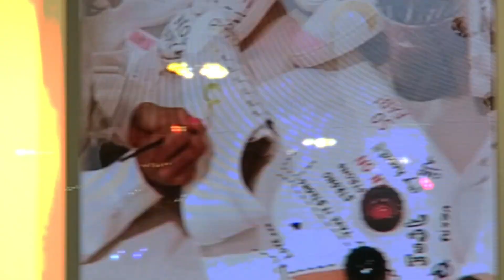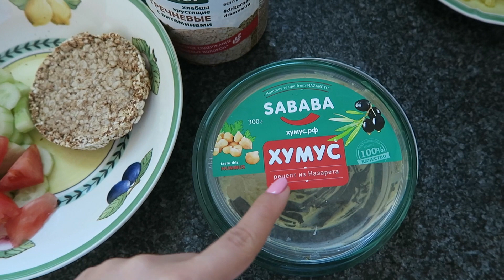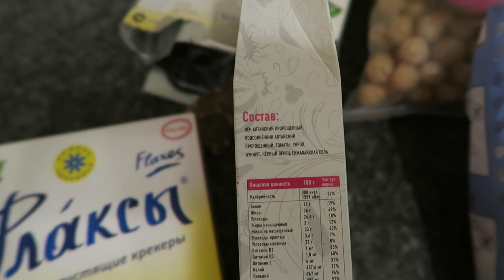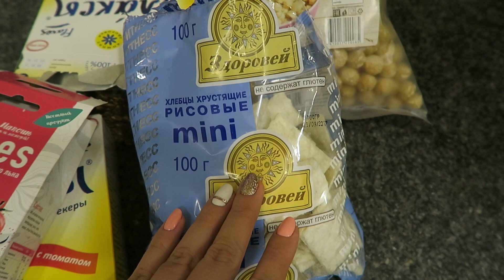Борьба с ПОСЛЕДСТВИЯМИ...| MariaInTheBigCity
!!!Сейчас на cайте Iherb БЕСПЛАТНАЯ быстрая ДОСТАВКА Boxberry!!!

3) Desert Essence, Органический лосьон для рук и тела, тропический кокос

12) NatraBio, Жидкое средство для детей для снятия боли при прорезывании зубов

Zarbee's, Детский сироп от кашля и мокроты, с натуральным виноградным вкусом

16) Hyland's, Таблетки с витамином С для детей, натуральный лимонный вкус

20) Nurture Inc. (Happy Baby), Органическое детское питание, органические колечки, Банан

Меня зовут Маруся и мне 29 лет. Я мама самого чудесного мальчика на свете!
Родилась и живу в России (Москва). Я бьюти-блоггер (beauty-bloger). Снимаю видео о ПОКУПКАХ косметики, одежды и полезной еды с Iherb.

На моем канале можно найти МАКИЯЖИ (дневной, вечерний, праздничный), видео об УХОДЕ за собой (лицо, тело, волосы), о здоровом образе жизни, ВЛОГИ из ПУТЕШЕСТВИЙ и мои OOTD.
Я люблю всё натуральное, поэтому очень многое заказываю с сайта iherb.com. Особое внимание я уделяю своим ВОЛОСАМ, поэтому на моем канале Вы найдёте много видео об их уходе и узнаете, КАК я их ОТРАСТИЛА.